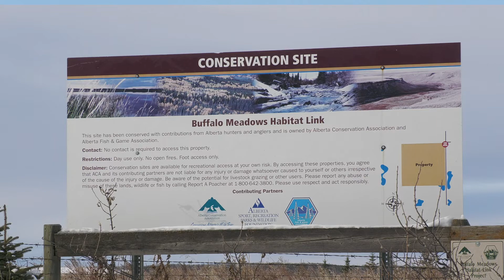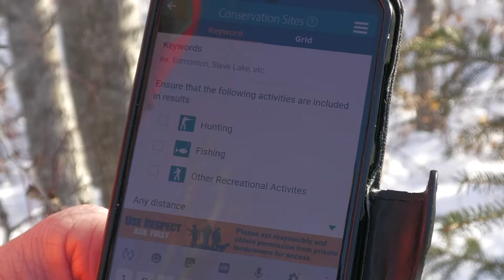When time is short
While we all do our best to plan a hunting trip which may include introductions to local land owners, sometimes time just runs out. Then what? In this video I introduce you to a father and son hunting team that depend on these conservation sites to enjoy their time in the field.